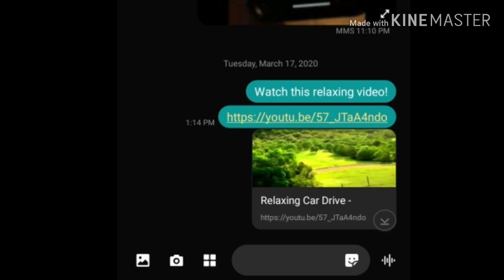パラッパ怖いスプリングトラップ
時々それはポップアップして私を怖がらせます